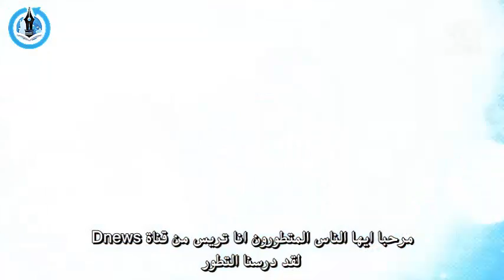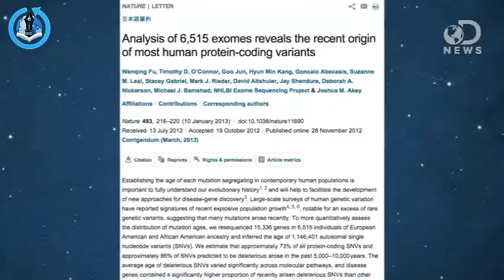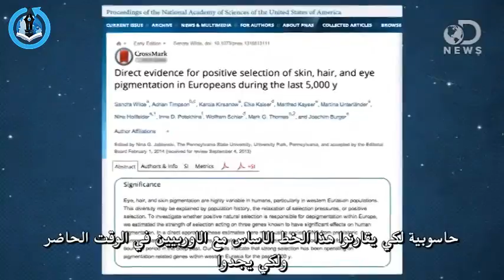هل لازال البشر يتطورون